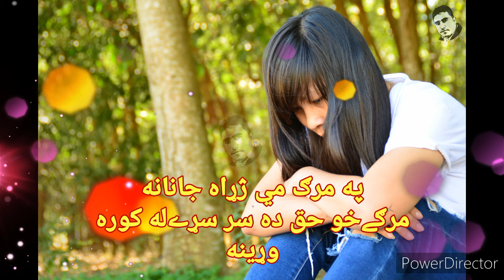Pa Marg Mi Ma Jara Janana ښکلي ټپي